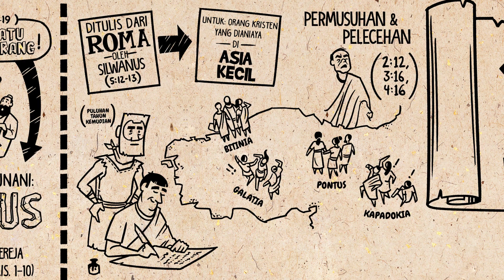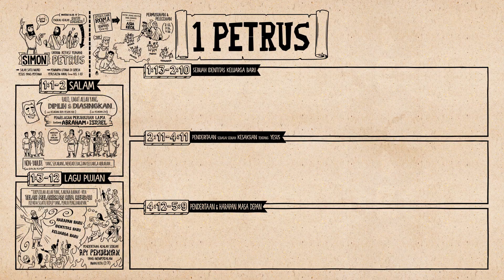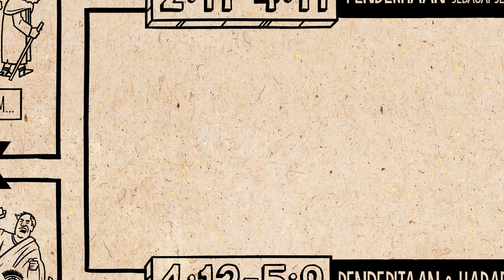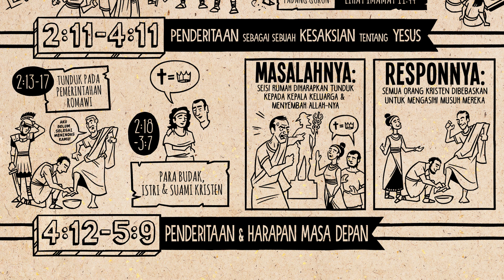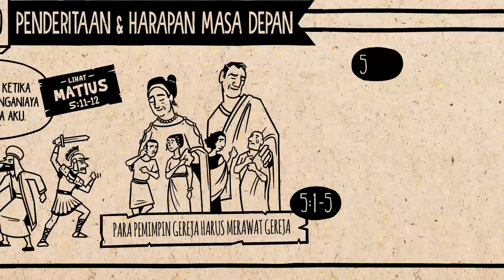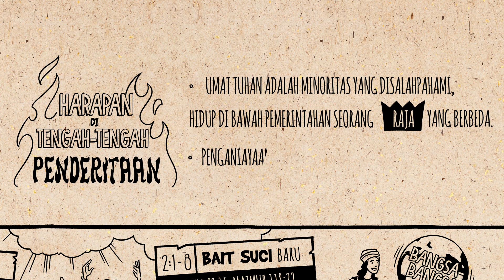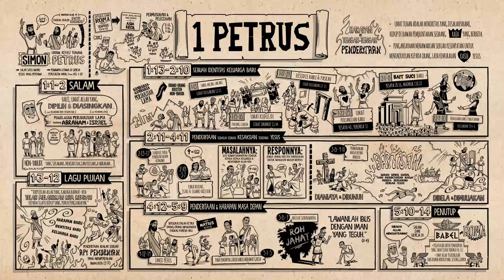Ringkasan: 1 Petrus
Tonton video kami tentang ringkasan Kitab 1 Petrus, yang menjelaskan tentang susunan penulisan dan alur pemikiran dari kitab ini. Petrus membawa pengharapan bagi orang-orang Kristen yang teraniaya dan membimbing mereka dengan petunjuk praktis untuk hidup tetap mengikut Yesus.